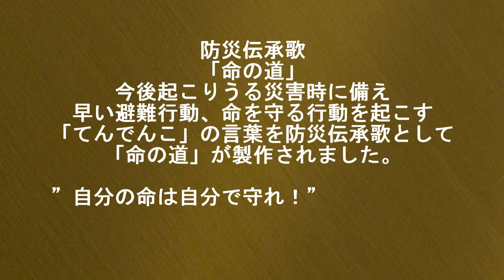大沢桃子さんの「命の道(合唱バージョン)」（防災伝承歌）～「てんでんこ」によって緊急時/災害時には自分の命は自分で守れ！と本人自筆の朝の書道展２０２３年６月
大沢桃子さん
：演歌歌手・シンガーソングライター！！
：書道八段の腕前！！

「朝の書道」習慣～モーニンＤＥ書～
で毎日ブログに投稿されています！